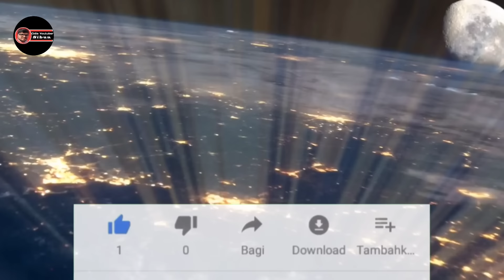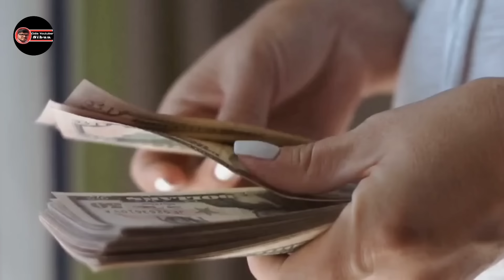Baya Gita kahe chaitan କହେ ଚଇତନ ଭିନ୍ନ ଏକ ସ୍ୱରରେ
ମୁଁ ଶିବୁନୁ ଆପଣମାନଙ୍କୁ ମୋର ନମସ୍କାର ପରମ କରୁଣୀକ ଶ୍ରୀ ଶ୍ରୀ ଗୁରୁଦେବଙ୍କ ଅପାର କରୁଣାରୁ ମୁଁ ଆଜି ବାୟା ଗୀତାର  ଗୃଡ଼ରହସ୍ୟ ଆପଣଙ୍କ ଆଗରେ ବଖାଣୁଛି ଅସାକରେ ଆପଣମାନେ ଏହାକୁ ସାଦରେ ଗ୍ରହଣ କରିବେ ଏବଂ ମୋତେ ଭଲପାଇବା ଦେବେ, ଜୟ ଜଗନ୍ନାଥ।

ଗୀତ-କହେଚୈତନ
ଲେଖକ ସଂଗ୍ରହକ-ସଦଗୁରୁ ଆଶ୍ରିତ ବିକ୍ରମାଦିତ୍ୟ
ସହଯୋଗୀ-ସଦଗୁରୁ ଆଶ୍ରିତ ନିରାକାର ବାବା